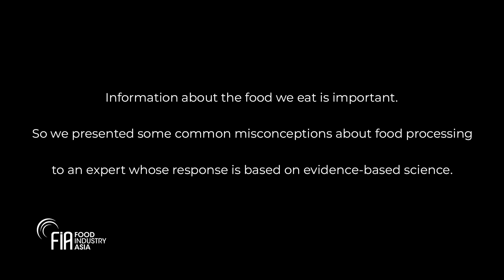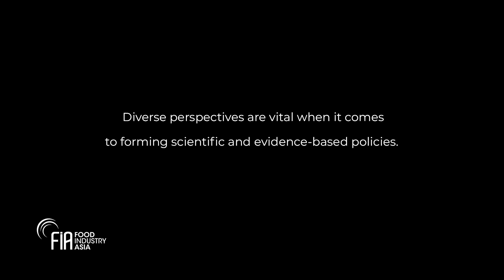Are all processed foods bad for you?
In this follow-up segment of FIA's Mythbusters: Processed Foods, Professor Jeya Henry returns to debunk new myths about processed foods and ingredients.

Professor Henry illustrates that lengthy ingredient lists don’t imply unhealthiness: pineapples for example comprise of dozens of compounds. He also underscores how processed foods are a key source of affordable nutrition worldwide, particularly in under-resourced communities.

At Food Industry Asia, we remain committed to providing evidence-based insights that empower informed food choices.

Learn more from our Mythbusters: Processed Foods series on our YouTube channel and the Feeding Asia's Future series, launching on Friday 15 Nov.